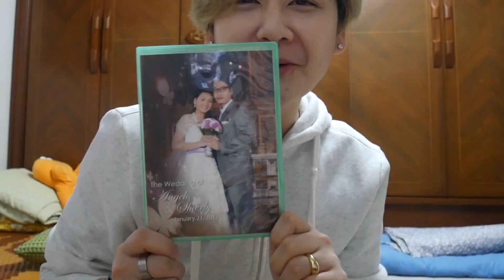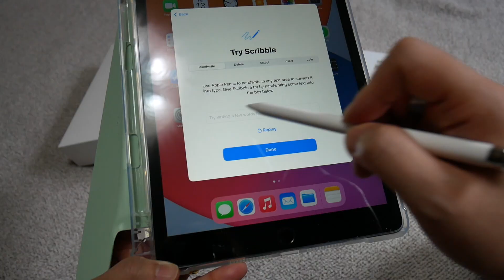Ganito Kami Kadumi Sa Bahay?|Seoul Family Vloggers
If you love Music, Piano Cover, Requested Songs etc. Please check out The Marian Sound. This is my 2nd channel. I would love to play your song request. Thank you.

Camera: Panasonic Lumix GF9K orange/ Phone: Iphone X
Editor: Imovie
Gimbal: Vlog Pocket FeiyuTech Black
Location: Seoul, Korea

Happy Watching!